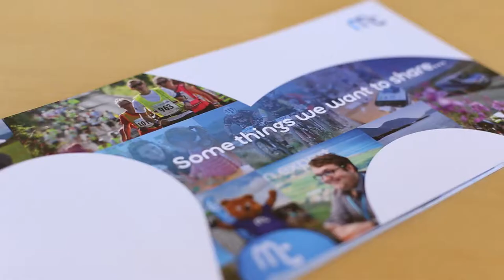Gary Lamb on "Bringing it home"...